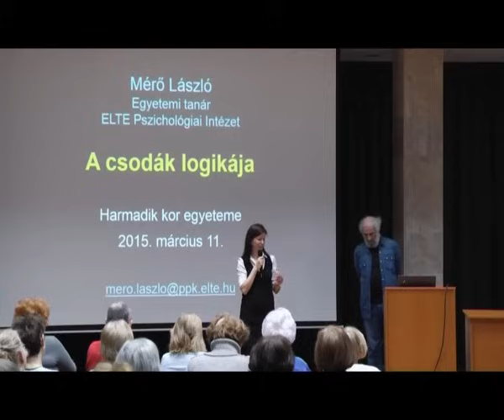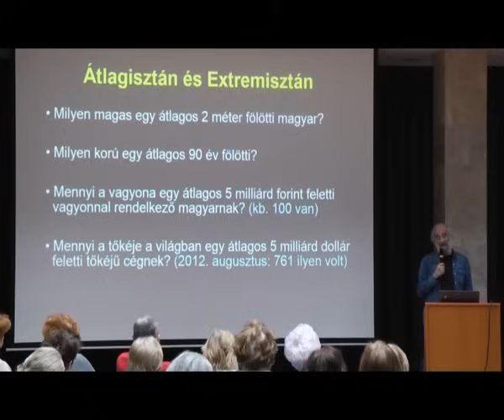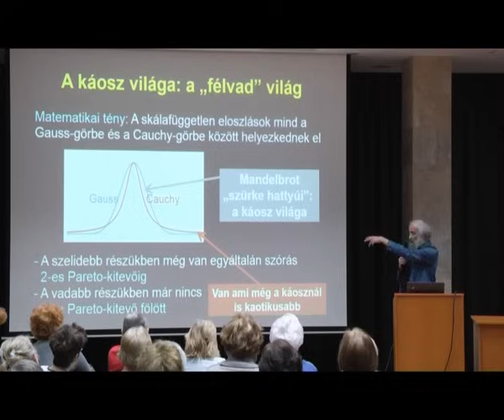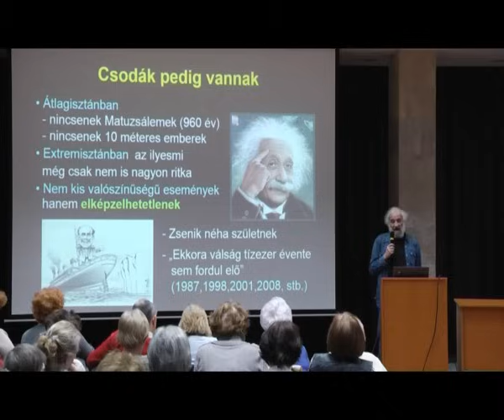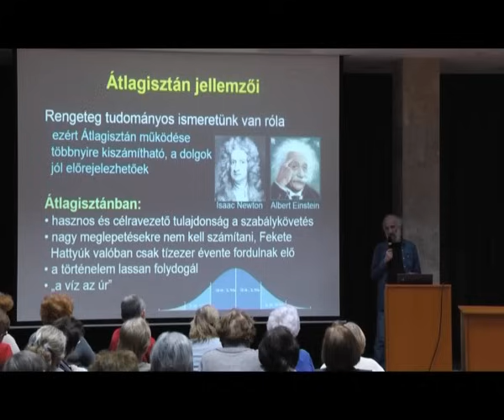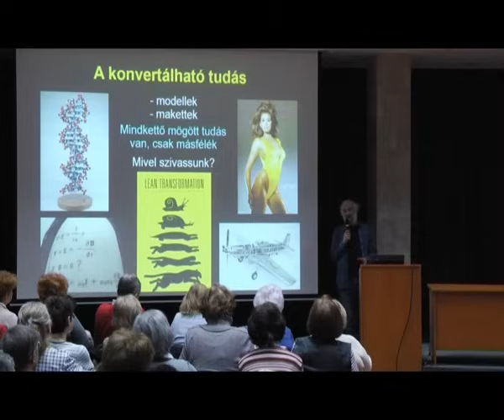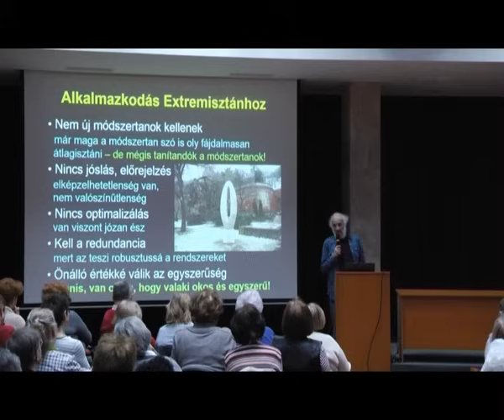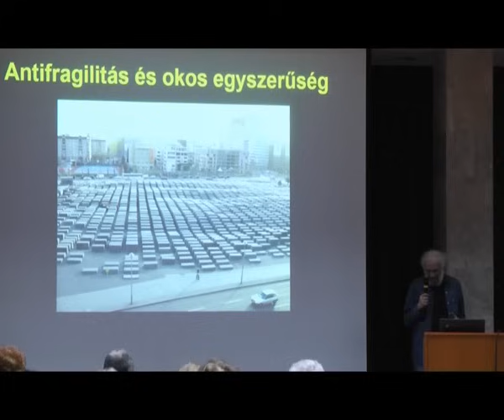Harmadik Kor Egyeteme - Mérő László: A csodák logikája